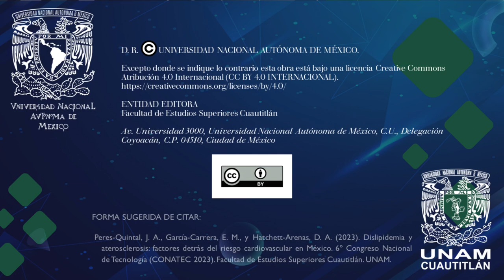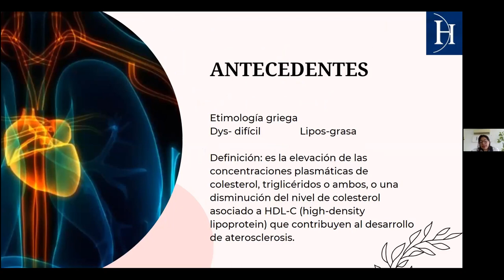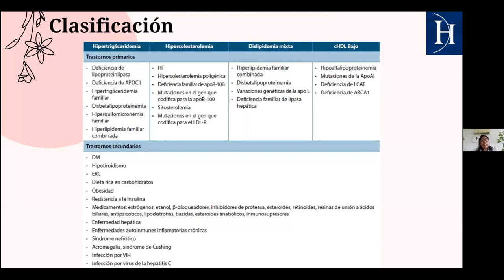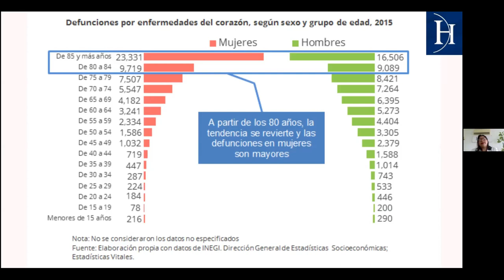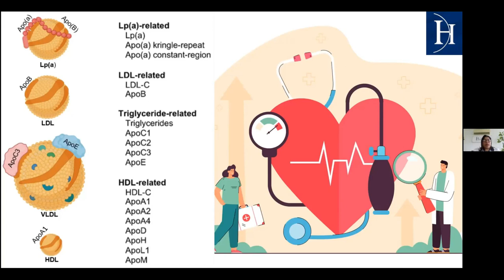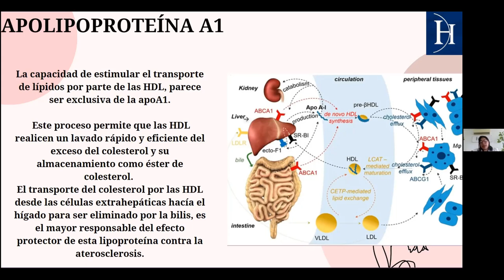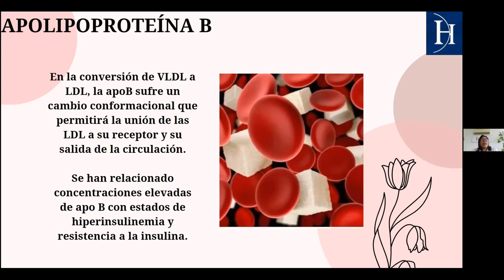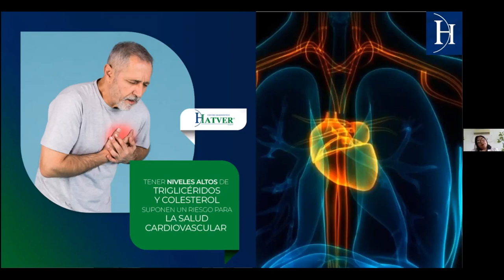Dislipidemia y aterosclerosis: factores detrás del riesgo cardiovascular en México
Ponencia presentada durante el marco del "6º Congreso Nacional de Tecnología (CONATEC 2023)"

Autores: Jesús Adriana Peres-Quintal, Edith Monserrat García-Carrera y David Augusto Hatchett-Arenas

FORMA SUGERIDA DE CITAR:
Peres-Quintal, J. A., García-Carrera, E. M., y Hatchett-Arenas, D. A. (2023). Dislipidemia y aterosclerosis: factores detrás del riesgo cardiovascular en México. 6º Congreso Nacional de Tecnología (CONATEC 2023). Facultad de Estudios Superiores Cuautitlán. UNAM